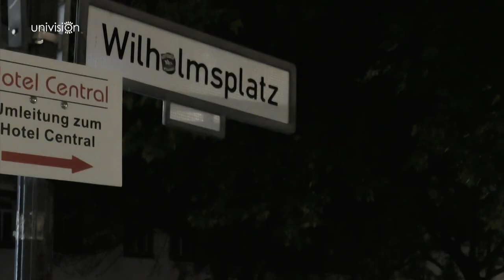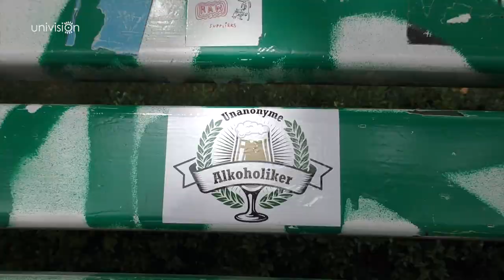Newsflash Sommer 2018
Es ist Sommer in Göttingen. Die besten Tipps für das gute Wetter gibt es in unserem Sommer Newsflash